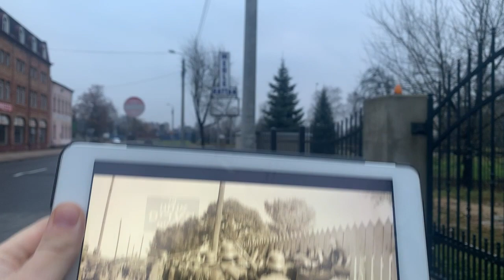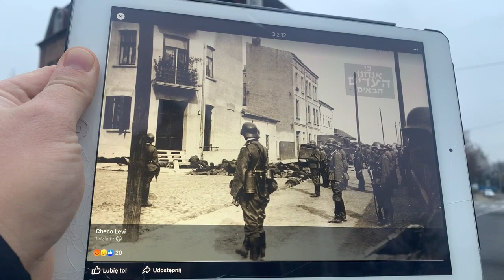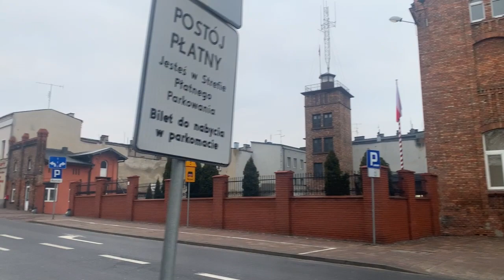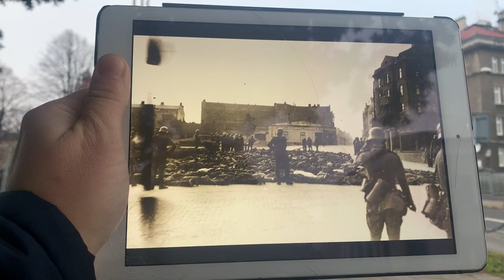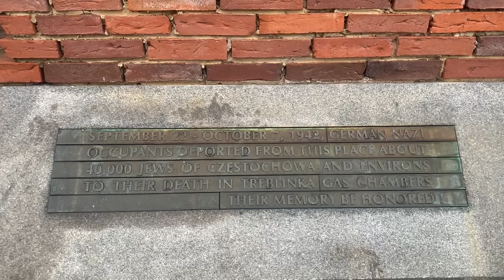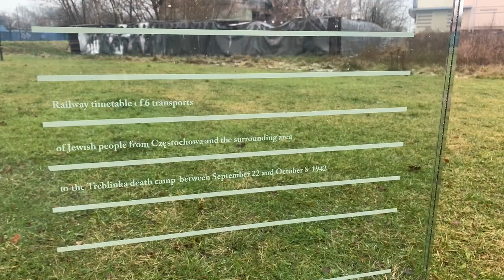Strażacka street, Częstochowa, Bloody Monday / comparing pictures from 1939 to current time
I am sorry but I went to Strażacka unprepared. The pictures come from 04/09/1939 and it is called as "Bloody Monday". In that day died from 227 to 500 people.

I am comparing the pictures from 1939 from Strażacka street in Częstochowa to current time in 2021. On the pictures from 1939 you can see horrible event which happened on Strażacka. Germans where catching jews and kill them on the street. Strażacka was the border of the large ghetto.